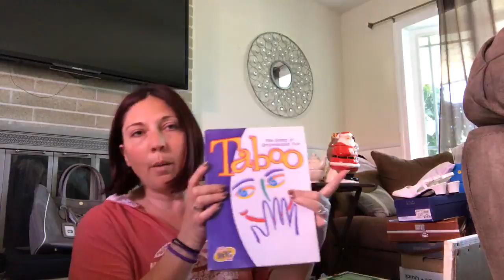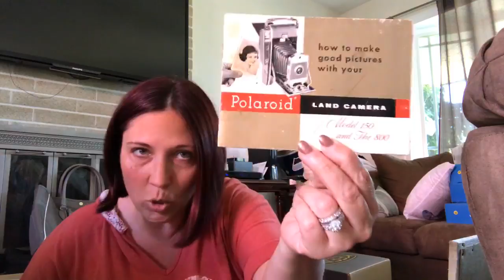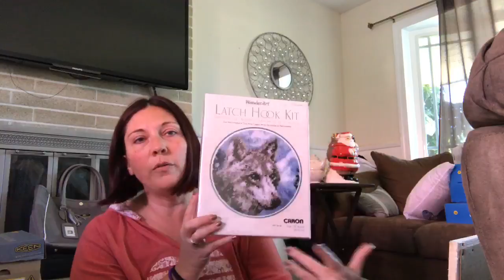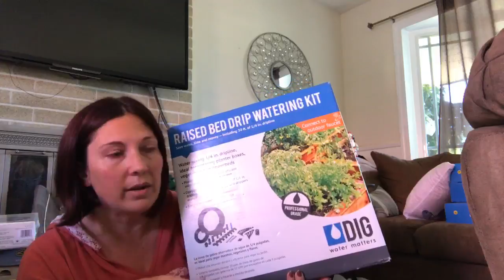Epic Garage Sale Haul for eBay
Epic garage sale haul video from the last weekend in July! Watch till the end for the contest rules... I'm giving away a free box of wholesale inventory!!!

Hi guys!  I'm a mama, an author, a thrifty reseller, a home business lover, entrepreneur and mom to many furbabies.  My channel is pretty eclectic, so I'm sure you'll find something awesome to relate to here!

* 7 Day Habit tutorials and interviews (get my new book!)
* Cooking shows - I do a lot of ketogenic recipes and children's cooking tutorials
* DIY tutorials - I sometimes get motivated to do things like grouting my bathtub or building hot tub covers... I'll share that with you here!
* Just for funsies - I can be a little random... SQUIRREL!

COMING SOON - MY NEW BOOK!
The 7 Day Habit - Get the book, free printables and downloadable content! COMING SOON!

(my home business Anti Aging site)
(ABC Investigative report on my anti aging product)

Equipment:
Lens - Sigma 30mm 1.4 EX DC HSM